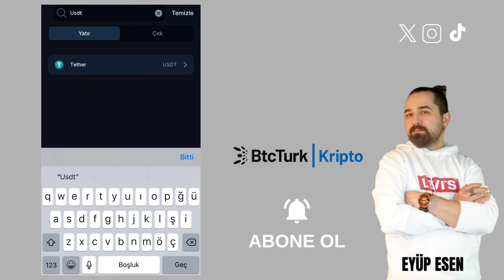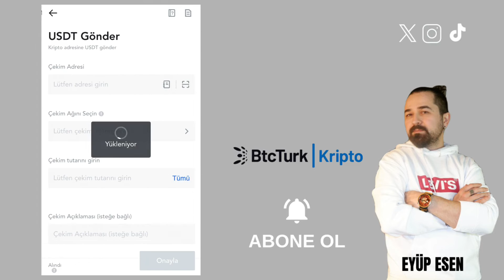Mexc'den BtcTürk Kripto'ya Usdt Gönderme Nasıl Yapılır?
Gate StartUp Kazanmak İçin Kayıt Linki (Detaylı sermayesiz AirDrop video linki yanda) Transfer işlemi yaparken, MEXC ve BtcTürk Kripto platformlarında aynı transfer ağı kullanılmalıdır. Her iki borsada da aynı ağı seçmeniz önemlidir. Aynı ağı kullanmadığınızda işleminiz başarısız olabilir ve paranız kaybolabilir. Her iki borsada da hesap doğrulama sürecini tamamladığınızdan emin olun. KYC prosedürleri, kimlik doğrulama ve güvenlik açısından önemlidir. Doğrulama işlemi genellikle kimlik belgesi ve fatura gibi belgelerin sunulmasını içerir. Bu adımı tamamlamadan büyük miktarlarda kripto para transferi yapmak mümkün olmayabilir.

Kripto para dünyası her geçen gün büyüyor ve artık dünyanın dört bir yanındaki yatırımcılar için popüler bir varlık sınıfı haline geliyor. Bu büyüme ile birlikte, farklı kripto para borsaları arasında varlık transferi ihtiyacı da artıyor. Kripto para transferleri her zaman dikkatli yapılmalı ve doğru adresler kullanılmalıdır. İşlem tamamlandığında, transferiniz birkaç dakika ila birkaç saat içinde tamamlanacaktır.
🤖 Android Mobil Uygulama Linki:
🍏 IOS Mobil Uygulama Linki: